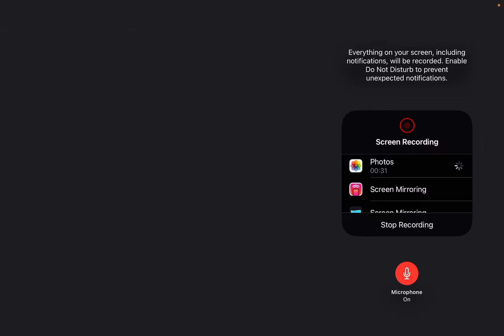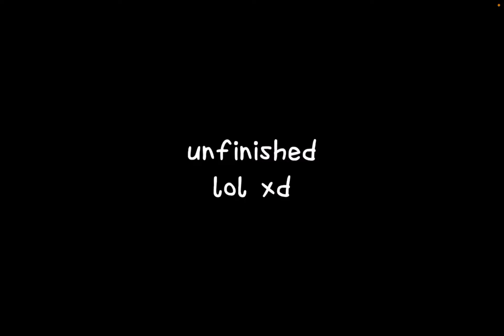Lucky land season one reaction video